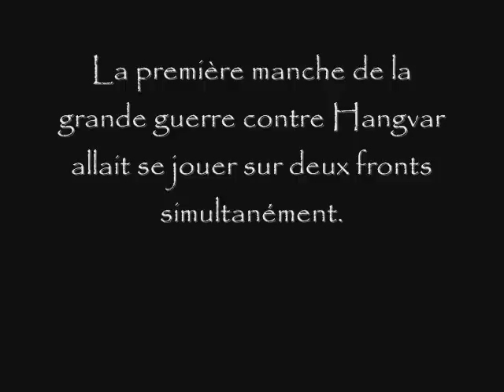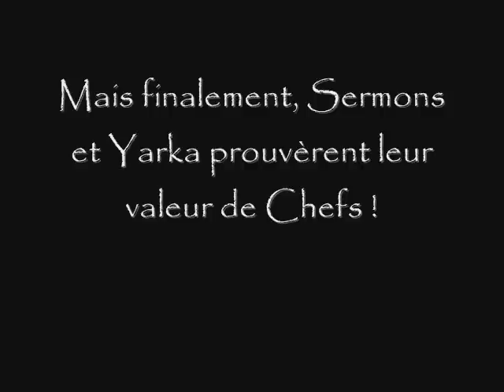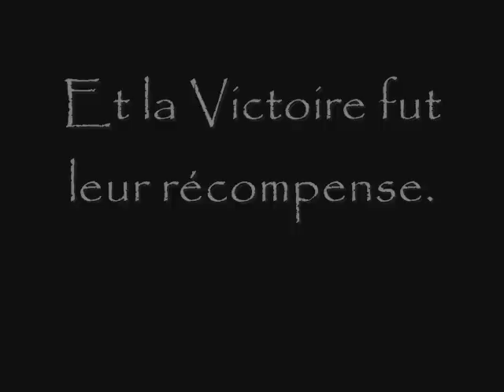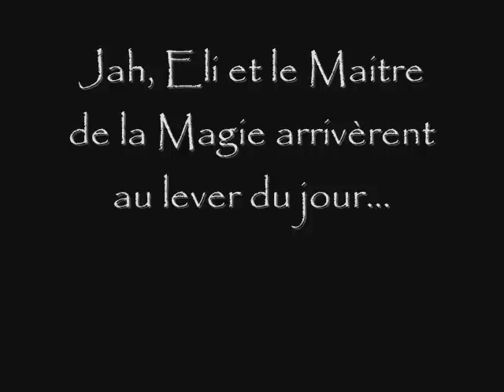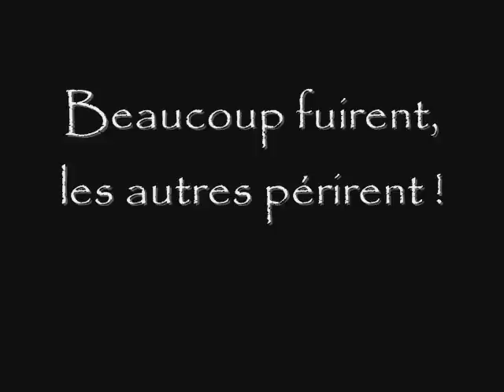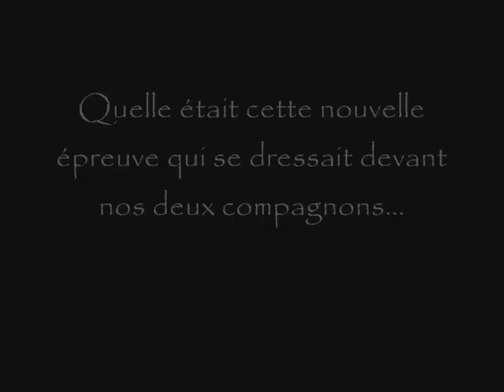Les Légendes de Fersen - S2 - Episode 3